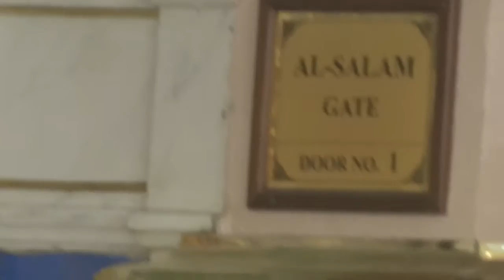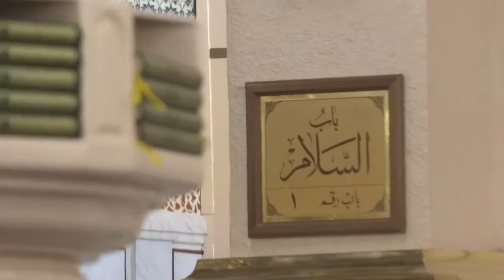Ravza`da ezan dinlemekte nasip oldu/ hac 2016